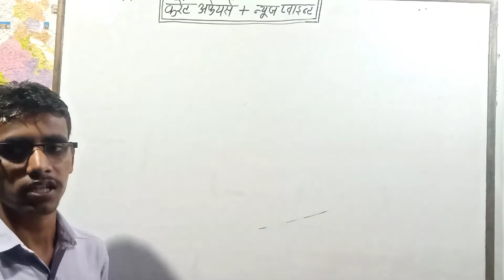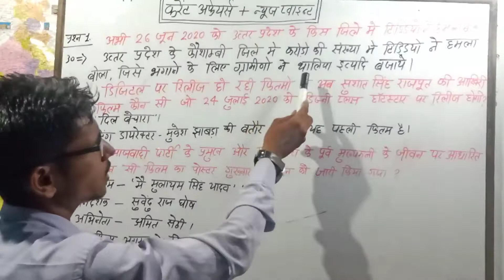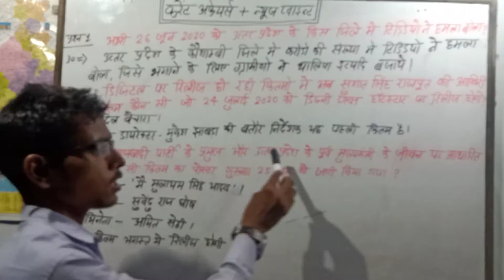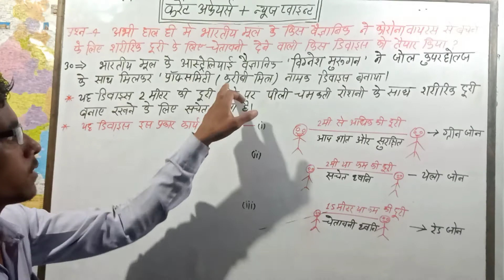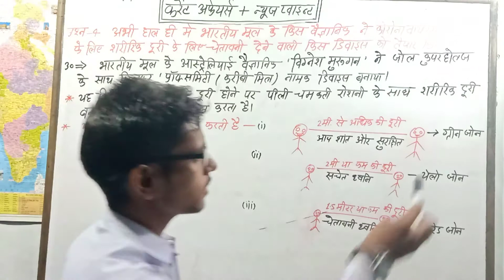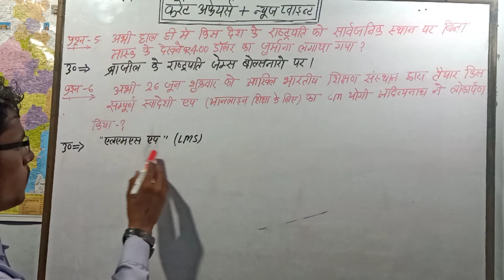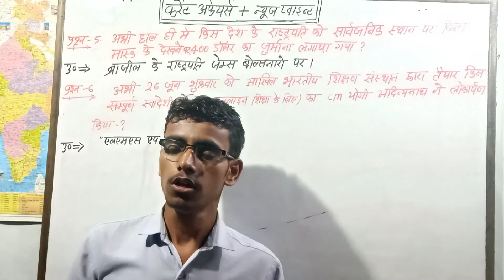Current affairs.daily current affairs. current affairs+news points. Study world. Gyanoday. ज्ञानोदय.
In this video we have discussed some important current affairs and news points questions.we upload daily current affairs questions. this videos'questions is very helpful for any competitive exam.so guys watch this video at the end.thanks for watching.